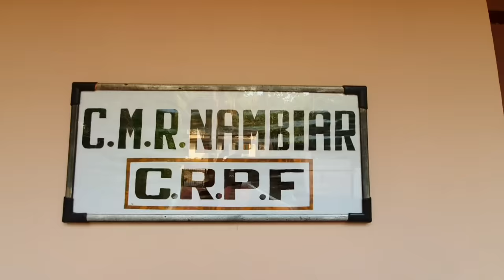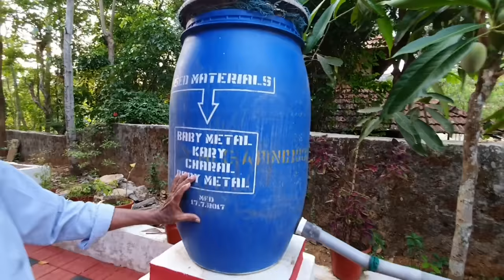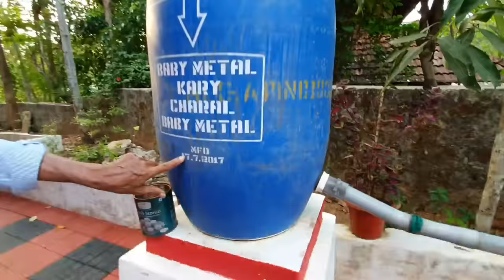വെറും 1500 രൂപക്ക് വേനൽക്കാലം മുഴുവൻ വെള്ളം || മഴവെള്ള സംഭരണി || Rain water harvesting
My Cameras, Laptop & Editing Software
DSLR Camera Vlog / Food Shooting
Vlog / Food Shooting Digital Camera
Mobile Vlog Shooting